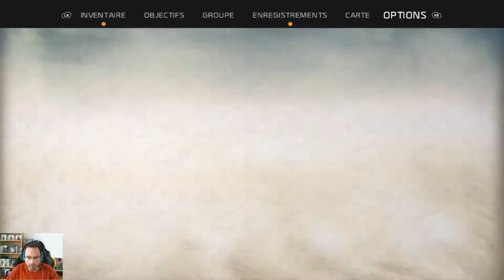ReCore - ep03 : Vers le pylône 512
Après le message Joule et Mack se dirige vers le pylône 512...